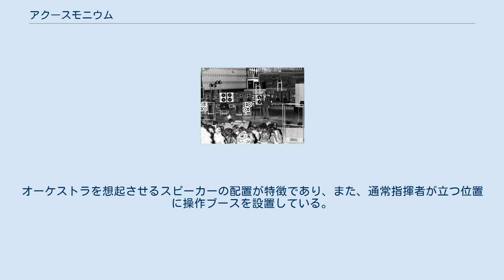アクースモニウム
アクースモニウムの解説をするピエール・シェフェール アクースモニウム（Acousmonium）とは、フランスの電子音楽作曲家、フランソワ・ベイルによって1974年につくられ、メゾン・ド・ラ・ラジオ内の研究機関G.R.M. で最初に用いられた音響システムである。
 アクースモニウムは、テープの再生用に設計されたもので、サイズと形状の異なるラウドスピーカーで構成されている。
アクースモニウムでは音の空間を「音響スクリーン」と呼んでおり、様々な大きさ、距離、方向に複数の音響スクリーンを形成する。
ベイル自身は、1993年に、あるCDのライナーノーツ上で以下のように語っている。
 2006年5月5日～7日の3日間、ロンドン現代芸術研究所で　80個以上のスピーカーを使用したアクースモニウムの音楽祭が開かれた。
　　 ベイルによる試みの以前にも、1952年にはピエール・シェフェール、ジャック・ポランの発案による4チャンネルの「立体ミキサー」を用いた、オリヴィエ・メシアンらの作品の上演や、5チャンネルの立体音響を用いたカールハインツ・シュトックハウゼンの『少年の歌』の発表が行なわれており、また、1958年ブリュッセル万博の「フィリップス館」ではヤニス・クセナキスとル・コルビュジェの手による、400あまりのスピーカーを用いたエドガー・ヴァレーズの『ポエム・エレクトロニック』とクセナキスの作品の上演が行なわれていた。
そして、ベイルの「アクースモニウム」発表の直前にあたる1973年には、クリスチャン・クロジエによる「グメバフォン」が公開された。
 音響エンジニアである、ジャン・クロード・ラルマンの協力のもと、アクースモニウムの構想をあたためてきたベイルは、1974年1月16日にサン・セヴラン教会で非公式にアクースモニウムのコンサートを開催し、同年2月12日にパリの「エスパス・カルダン」でのコンサートでアクースモニウムを初公開した。
 この、ベイルの手による最初のアクースモニウムは、19個程のスピーカーから成り立っており、8チャンネル分の独立した音量操作が可能であった。
オーケストラを想起させるスピーカーの配置が特徴であり、また、通常指揮者が立つ位置に操作ブースを設置している。